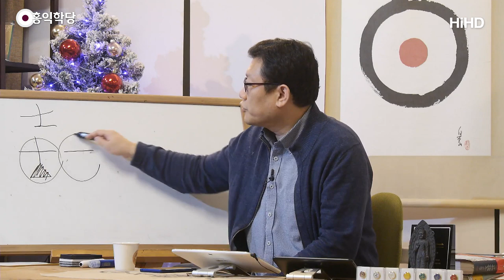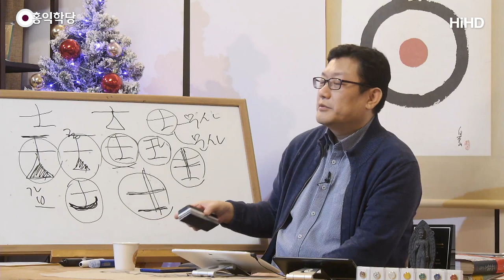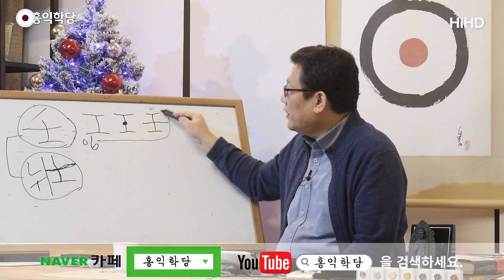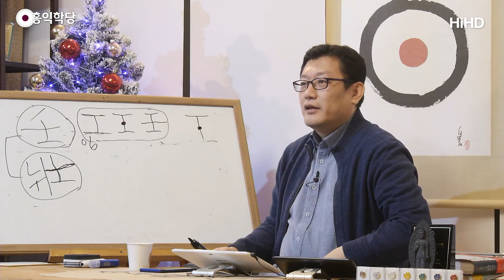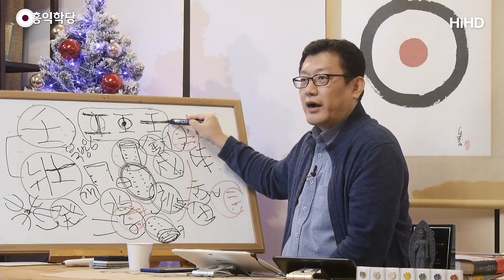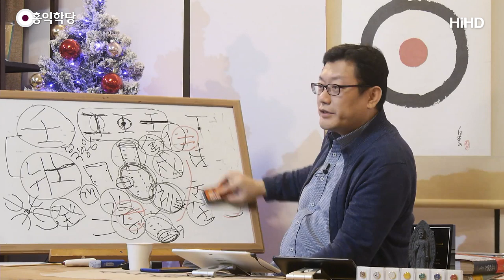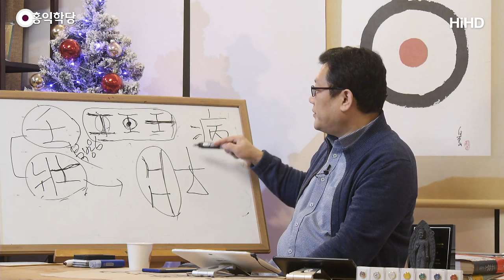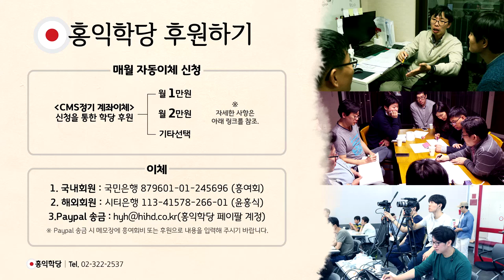윤홍식의 한자교실 11회 - 부수풀이 3획 士(선비사)